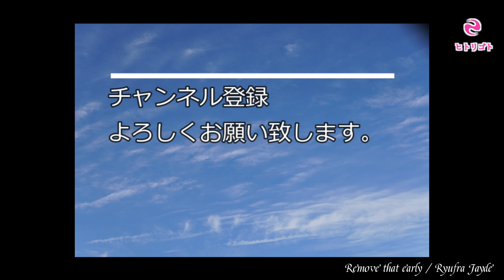ギターを買ったら絶対にやるべきモディファイ【マイクロクラック加工】＆コスパ最強ギターはこれだ！の回。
今回はコスパ最強ギターの決定版、【Fender American Performer Stratocaster】に【マイクロクラック加工】を施す！

ギターを買ったら絶対にやるべきモディファイ【マイクロクラック加工】

施工前後の微妙な音の違いを楽しむ回。

音の良さ爆上がり間違いなし！？

〇日本で唯一【マイクロクラック加工】施工可能店
Regal Place

○休憩チャン